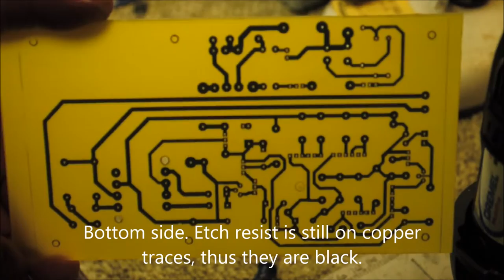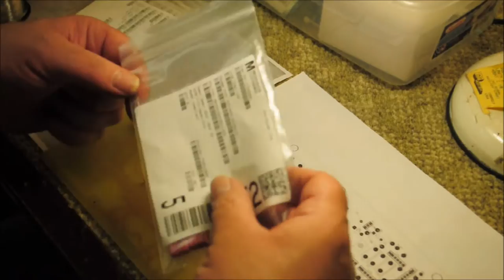V16 sidechain PCB